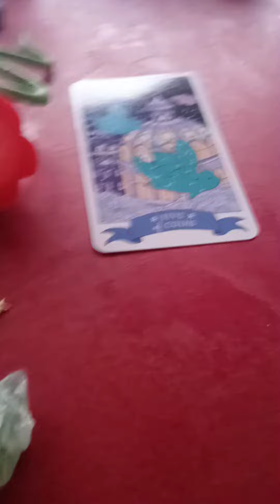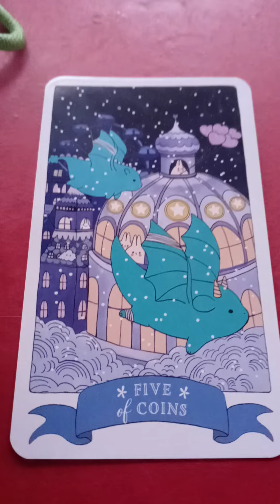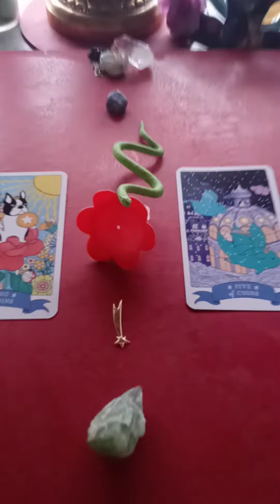2 tarot cards 4 the day:):)